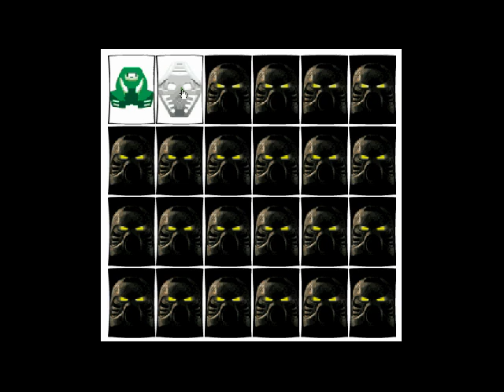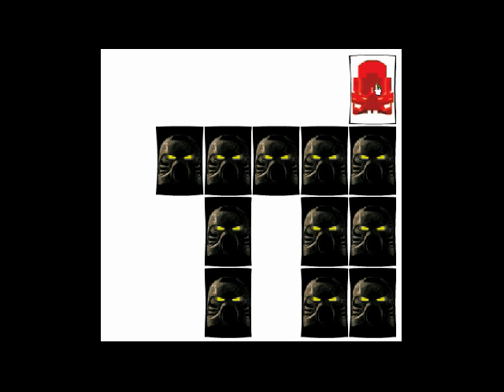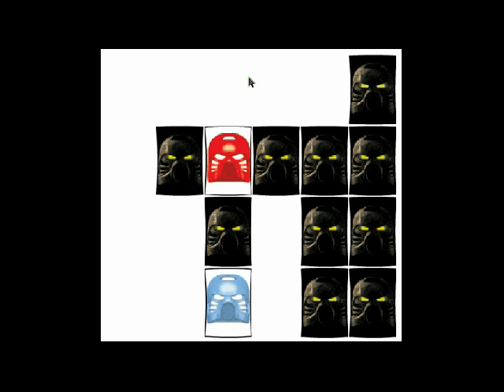BIONICLE: Let the Legend Begin and Mask Match Gameplay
This is a game that thethreevirtues played. They played other BioMedia Project games that I already played.